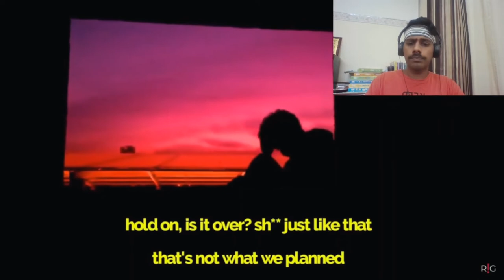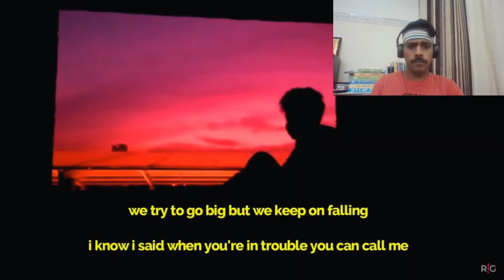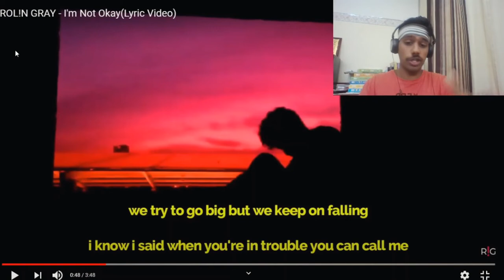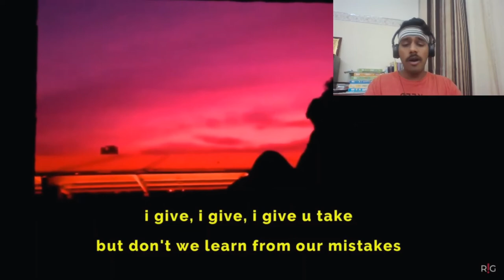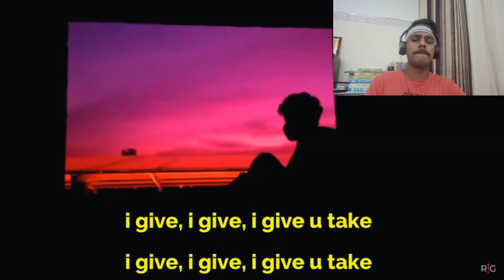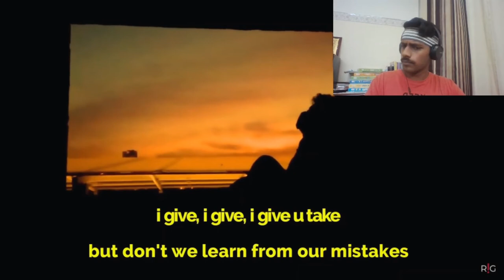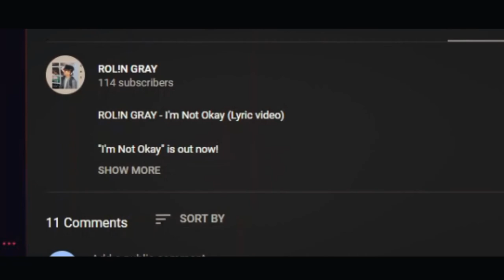I'M NOT OKAY-ROL!N GRAY(REACTION)!!!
I dint know ma man could actually make a sing, in this video you will see I'M NOT OKAY-ROL!N GRAY(REACTION) by Mr Codmer . This is the best song I have heard from him . From just singing covers most often coming up to composing songs he has come a long way, mad crazy progress!!!

Support him:
@ROL!N GRAY

Subscription Goals:
September-600
November- 800
December-1200